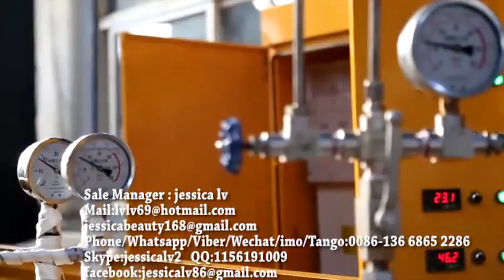EPE foam machine,New Condition Foamed EPE Foam Sheet Machine